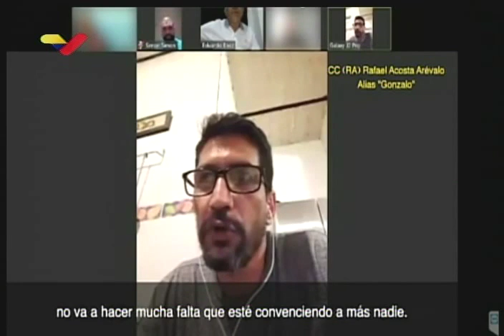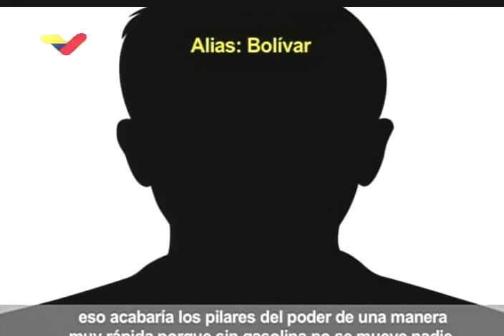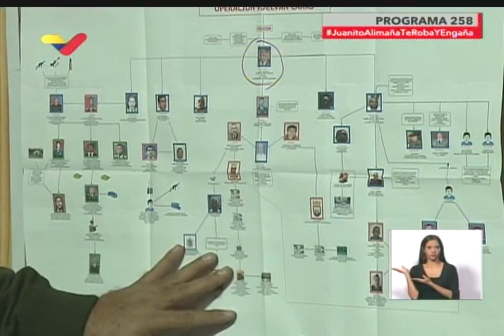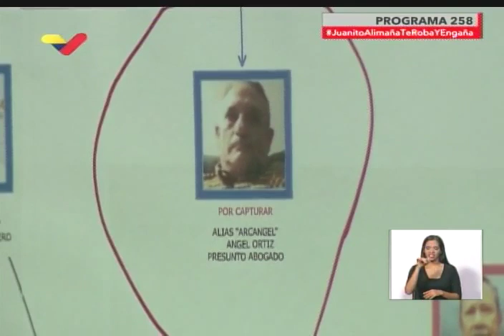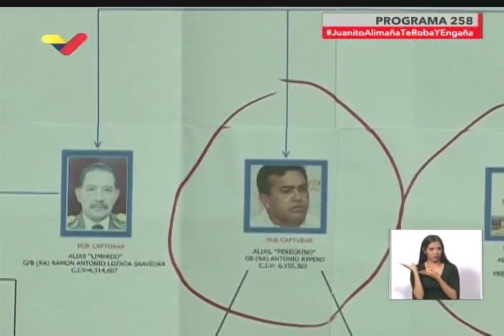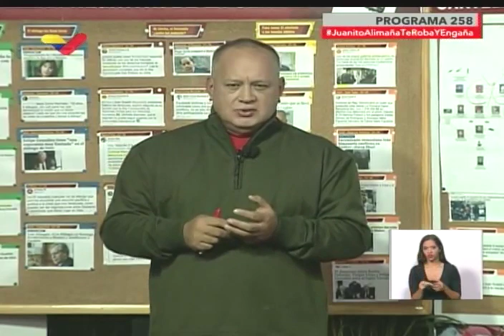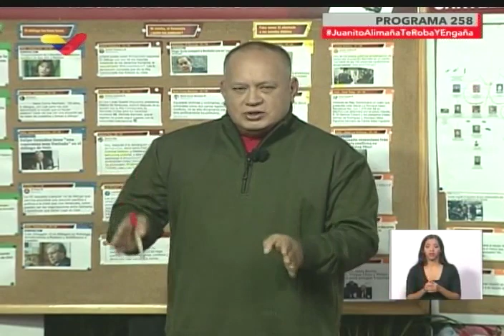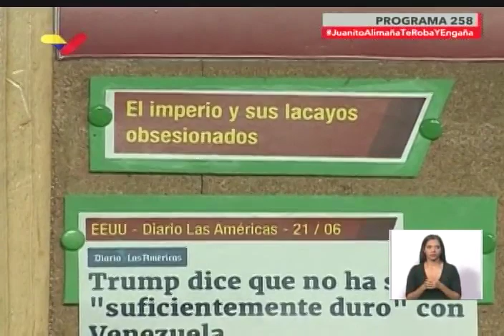Diosdado Cabello muestra videos y explica planes de golpe de Estado para 23 y 24 junio 2019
El vicepresidente del Partido Socialista Unido de Venezuela PSUV, Diosdado Cabello, muestra en su programa Con el Mazo Dando este 26 de junio de 2019 los videos grabados por infiltrados chavistas en las últimos semanas, de reuniones y videoconferencias de la oposición planeando actos terroristas y de violencia para este 23 y 24 de junio, incluyendo un golpe de Estado y la colocación de Raúl Isaías Baduel como Presidente de la República. Explica quienes son los diferentes personajes que aparecen en los videos y sus papeles en el intento de golpe. El mismo pretendía asesinar a Nicolás Maduro.